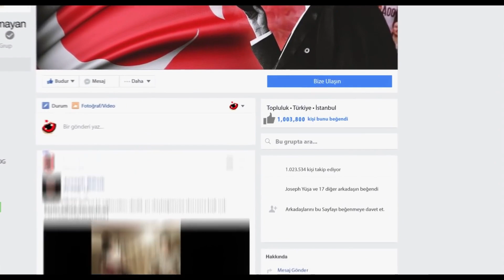Amacı Olmayan Grup | Fragman